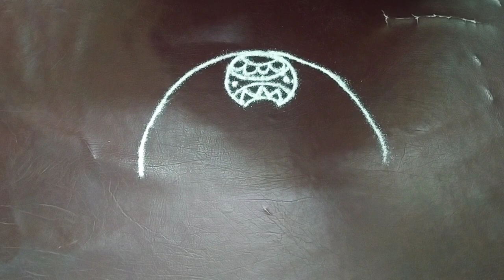🪔 Deepam pongal Rangoli/Kolam 🪔